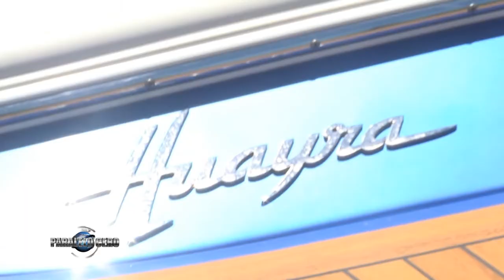PARALELO CERO Lancha Chris Craft Lancer 20 (1º parte)